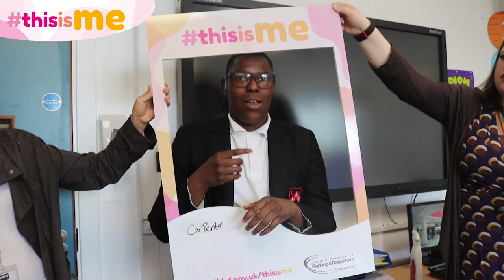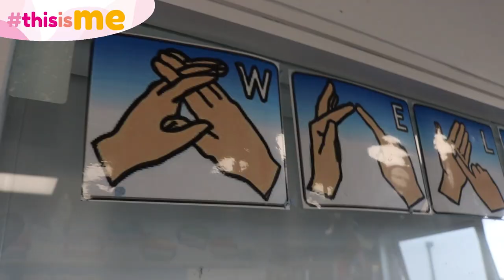Eastbury Community School Students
ThisIsMe returns! For this episode we caught up with a group of deaf students at Eastbury Community School, to find out what they want to do in the future and what they’re most proud of.

Eastbury Community School is Barking and Dagenham’s ARP (Additionally Resourced Provision) for students with hearing impairments and provides deaf students with sign language lessons as well as many other specialised classes to make sure they’re getting the best education possible.

ThisIsMe is all about celebrating the unique and inspiring individuals of Barking and Dagenham, you can find out more about it